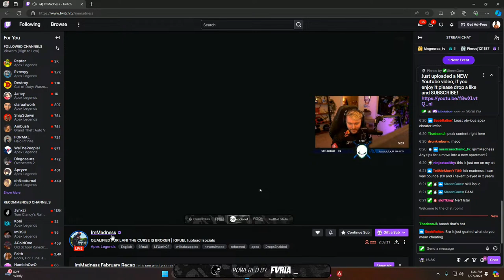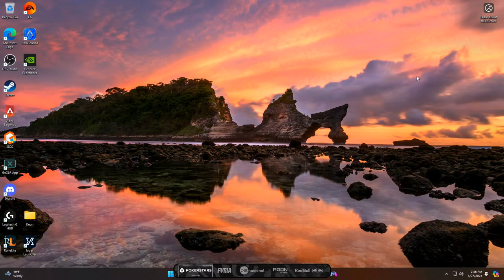🔴LIVE🔴FURIA KEON🔴 Ranked chillin for a few hours - (MultiStream)